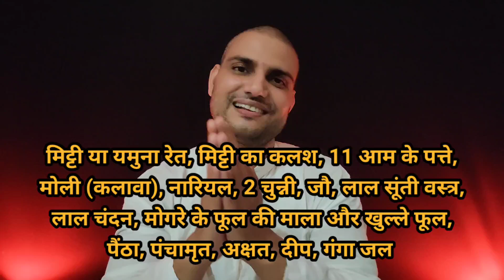Navratri Pahla Din | Maa Shailputri Puja Vidhi | Shardiya Navratri 2024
Navratri Pahla Din | Maa Shailputri Puja Vidhi | Durga Puja
navratri pahla din
maa shailputri mantra
durga puja
maa shailputri ki katha
devi shailputri
navratri sadhana
navratri kalash sthapna vidhi
navratri kalash sthapana muhurat
kalash sthapana
kalash sthapna muhurat

shardiya Navratri 2024 | Kalash Sthapana Muhurat
shardiya navratri
shardiya navratri 2024
navratri
navratri kab hai
navratri kalash sthapna
kalash sthapna vidhi
kalash sthapna
kalash sthapana
kalash sthapna muhurat
navratri special
navratri 2024
pooja
shardiya navratri

shardiya Navratri 2024 Date Time  Durga Puja october 2024